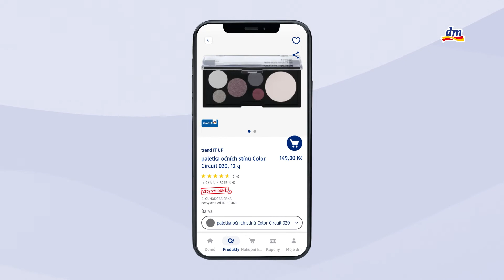Inspirace | dm drogerie